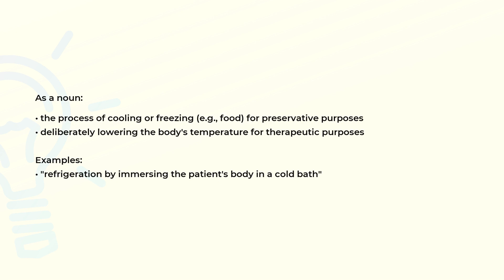What is the meaning of the word REFRIGERATION?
Definition, examples of use and spelling of the word REFRIGERATION.

(00:00) Intro
(00:07) As a noun
(00:29) Spelling

As a noun (00:07):
• the process of cooling or freezing (e.g., food) for preservative purposes
• deliberately lowering the body's temperature for therapeutic purposes

Examples:
• "refrigeration by immersing the patient's body in a cold bath"